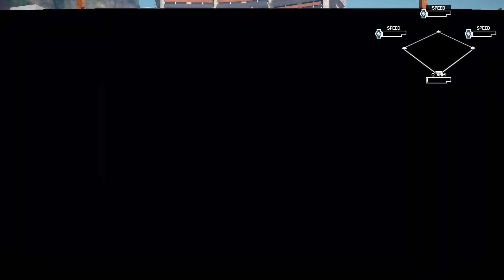Heaters Franchise: Ghosts of Baseball Past (Ep. 39)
Following another loss last time out against the Nemesis 9 - 8 we face off with our final non-divisional opponent of the season in the Buzzards. We once again have to enter the confines of Shaka Sports Turf which still haunts me to this day, can our team overcome the ghosts and demons of baseball past to win one game or will we once again be victimized in this sorry excuse of a stadium? Tune in to find out!